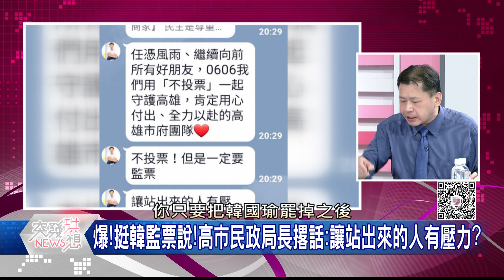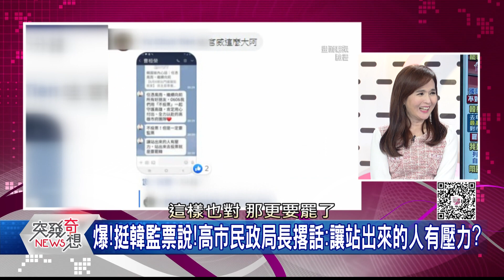精華片段》韓淚眼籲別投票!韓粉淚崩?罷韓全怒了? 丁學偉:搞得我好亂!一下哭一下又恁爸蛋你?哪招啊?【突發琪想】20200518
下載【年代電視】APP：
iOS平台：